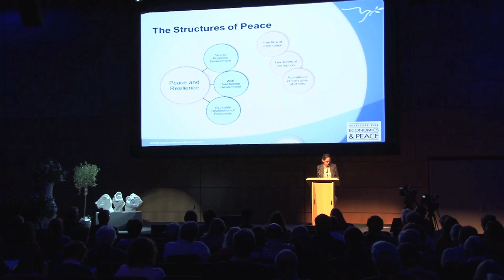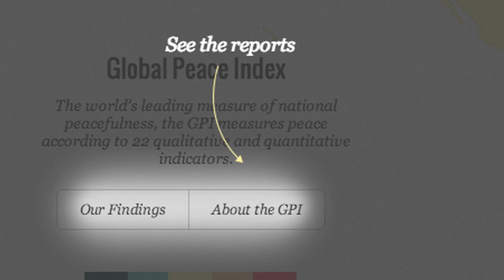Vision of Humanity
Vision of Humanity brings peace research to life, with interactive peace maps, groundbreaking research and the very latest news pertaining to peace.

Steve Killelea, Founder and Executive Chairman of the Institute for Economics and Peace, talks about the importance of peace research. He highlights the use and significance of measuring peace, and explore the Institute's flagship study: the Global Peace Index.

Vision of Humanity houses the Global Peace Index interactive map and allows you to explore peace around the world, and to identify the key drivers of peace and causes of violence. Other peace indices available on Vision of Humanity include: the Global Terrorism Index, the UK Peace Index and the US Peace Index.